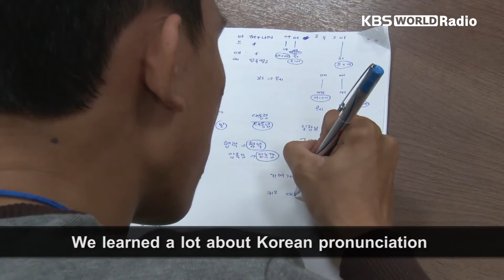제3회 한국어 말하기 동영상 공모전 "한국어, 세계와 꿈꾸다" - Eung Kokking